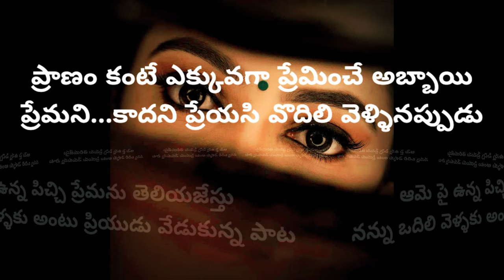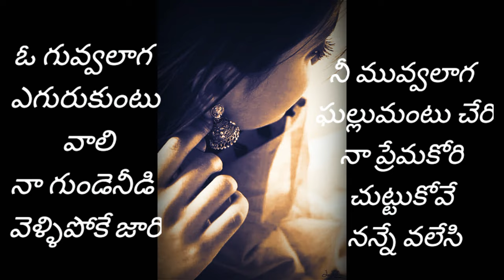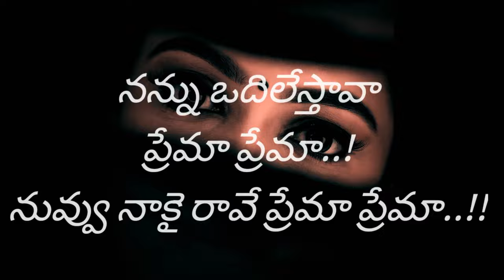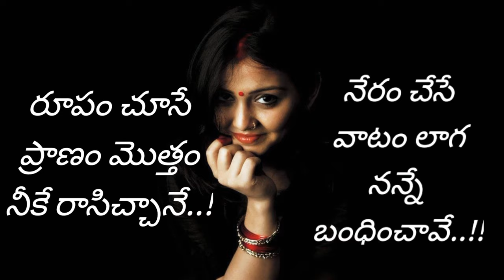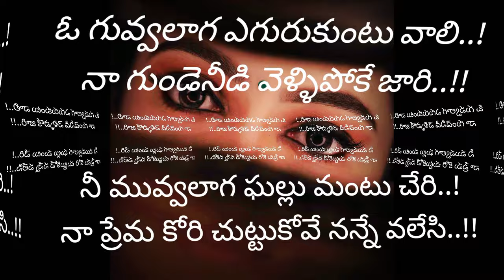Love failure song || Janakiputra Dileep Kumar || Talagana Krishna rao || Nagiri Chakrapani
సాహిత్యం:- "జానకిపుత్ర" దిలీప్ కుమార్
బాణీ:-తలగాన.కృష్ణారావు
సంగీతం:- శ్రీకాంత్
గానం:-నగిరి.చక్రపాణి

పల్లవి:-
నన్ను ఒదిలేస్తావ ప్రేమా ప్రేమా...?
నువ్వు నాకై రావే ప్రేమా ప్రేమా...!
నన్ను ఓడిస్తావా ప్రేమా ప్రేమా...?
నిన్ను గెలిపిస్తానే రావే ప్రేమా...!
ఓ గువ్వ లాగ ఎగురుకుంటు వాలి
నా గుండెనీడి వెళ్ళిపోకే జారి
నీ మువ్వలాగ ఘల్లుమంటు చేరి
నా ప్రేమ కోరి చుట్టుకోవే నన్నే వలేసి.!
                           (నన్ను ఒదిలేస్తావ)
చరణం:-
నింగి,నేల జంటవ్వకా వేరే గుంటున్నాయా...?
మబ్బుల్లోని పన్నీరల్లే గుండెల్లోకి రావ...!!
కొమ్మ గువ్వ ఒకటవ్వకా వలసైపోతున్నాయా...?
గుమ్మంలోకి రాచిలకల్లే మనసుల్లోకి రావ...!!
వెన్నెల పూసే వానల్లోనే నువ్వుంటే    నేనంటూ లేనే
కమ్మగ నవ్వే బుగ్గల్లోనే నిన్నే చూస్తానే
కోయిల పాడే పాటల్లాగే నా మాటల్లో తీపివి నీవే...!
వెచ్చని ఊపిరి నీకై ఉందే ఆనందంగా తిరిగొచ్చేవే...!!
                           (నన్ను ఒదిలేస్తావ)
చరణం:-
రూపం చూసే ప్రాణం మొత్తం నీకే రాసిచ్చానే...!
నేరం చేసే వాటం లాగ నన్నే బంధించావే...!!
సాయం కోరే ప్రాయం నాది నాతో మురిపించేవే...!
ఏదేమైనా లోలో ఉందే నిన్నే మనువాడాలే...!!
చూపులు మూసే రెప్పల్లోనే ప్రాణం మొత్తం దాచేసావే...!
ఎన్నో ఎన్నో సైగలు చేస్తూ లేఖలు రాసేవే...!!
ఊహలు నింపి ఊరించావే ఏదోరకం మాయవి నీవే...!
పచ్చని ప్రేమకు జెండా ఊపి వయ్యారంగా ఎదురొచ్చేవే...!!
                           (నన్ను ఒదిలేస్తావ)
Lyrics:-Sanka.Dileep Kumar
Tune:-Talagana.Krishna Rao
Singer:-Nagiri.Chakrapani

పూర్తి వీడియో కోసం పై లింక్ ను ఓపెన్ చేసి చూడండి...👆